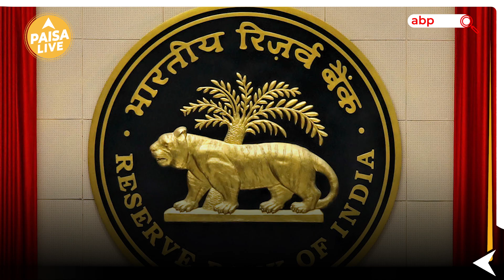Axis Bank से क्या हुई ऐसी गलती जो RBI ने वसूला लाखों का भारी जुर्माना | Paisa Live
RBI ने देश के बड़े private sector के बैंक Axis bank को बड़ा झटका दिया है और उनपर करवाई करते हुए करीब  90 लाख रुपये तक का भारी जुर्माना लगाया है।  पर आखिर इस जुर्माने लगा क्यों है आइये जानतें हैं आगे। इस penalty का reason RBI rules का सही तरिके से पालन ना करना बताया जा रहा है। रिजर्व बैंक द्वारा दी गई जानकारी के मुताबिक axis bank पर यह कार्रवाई इस कारण की गई है क्योंकि बैंक ने Know Your Customer (KYC) के नियमों का पालन नहीं किया था. बैंक कुछ ग्राहकों के पहचान और address details से जुड़े record को रखने में successful नहीं रहा। .इसके बाद आरबीआई ने बैंक पर KYC से जुड़े 2016 के guidelines का पालन नहीं करने के कारण ये लाखों का जुर्माना लगा दिया। इसके अलावा रिजर्व बैंक ने यह भी पाया है कि axis bank  के कुछ Recovery Agents Loan लिए गए ग्राहकों से loan recovery करते वक्त सही व्यवहार नहीं कर रहे हैं। बाकी पूरी जानकारी के लिए इस वीडियो को पूरा देखें और एक और बैंक पर RBI नेजर्माना लगाया है जानिये कौनसा है वो बैंक और क्या है कारण।